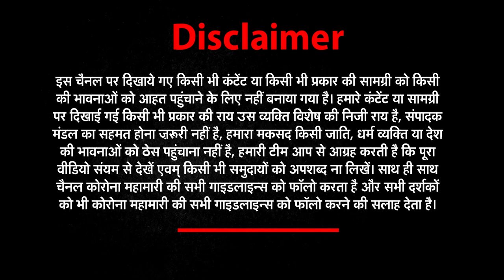kisano का बड़ा बयान : जब रोते हुए CM खट्टर पहुंचे AMIT SHAH के पास! - जाने पूरी बात | nwi news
किसानों का बड़ा बयान , जब रोते हुए CM खट्टर पहुंचे अमित शाह के पास! - जाने पूरी बात